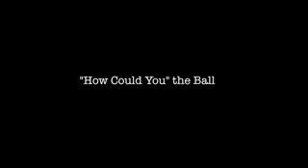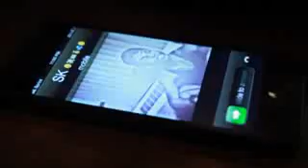Speaker Knockerz- How Could You(prod@LoudVisions)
R.I.P. to Speaker Knockerz. He wouldv'e took over the rap game.